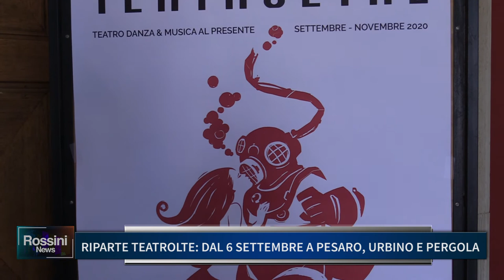RIPARTE TEATROLTE DAL 6 SETTEMBRE A PESARO URBINO E PERGOLA